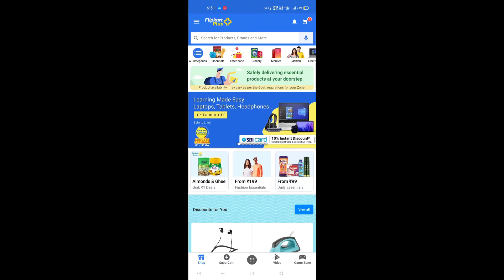how get disny plus hotstar subscription for free